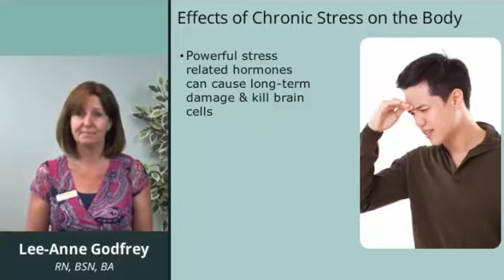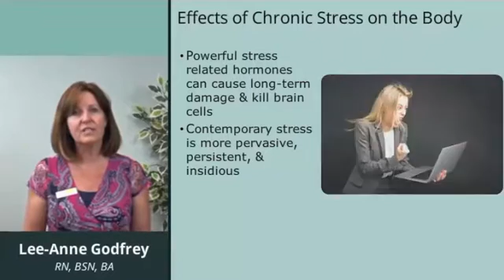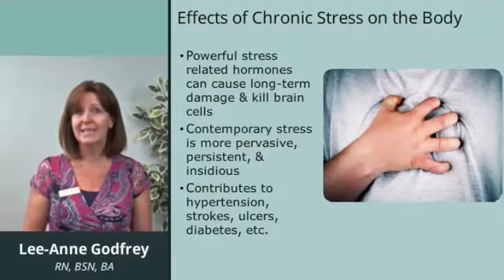Effects of Chronic Stress on the Brain & Body – Nurses – Case Managers – CRC – NASW – CEUs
This is a preview of the CareerSmart Learning online continuing education course Effects of Chronic Stress on the Brain and Body. It is worth 1 CEU & is pre-approved for Nurses, CCM, CRC, and NASW.

The purpose of this course is to familiarize healthcare professionals with the effects of stress on the brain and body and to provide tools for the prevention of caregiver burnout. By the end of the course, learners will be able to: 1) define the general concept of stress, 2) describe 3 effects of chronic stress on the brain, 3) describe 3 effects of chronic stress on the body systems, 4) explain 3 potential strategies that may be used for self-care and with patients/residents in order to decrease the negative effects of chronic stress.
This course is approved for 1 continuing education unit-CEU-contact hour for the following professions:
• Nurses (RN, LVN, LPN) (all states)
• Critical Care RN (CCRN): meets the criteria for CCRN Synergy Continuing Education
Recognition Point(s) (CERPS) in Category C
• Certified Case Managers (CCM)
• Certified Rehab Counselors (CRC)
• Social Workers (NASW)

To shop all of our online courses & course bundles go We provide online continuing education to nurses, case managers, rehab counselors, OSHA, workers' comp, & RCFE admins.